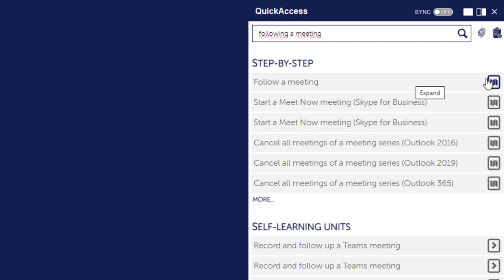Microsoft Outlook: Follow meetings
The Follow Meetings feature in Outlook deserves a special mention. It allows you to easily keep track of your meetings - with little effort and no additional tools! Our easy-to-follow step-by-step guide, this month's Featured Guide, shows you how to get the most out of Track Meetings and keep track of all the important information. Give it a try and see how easy and efficient your meeting management can be!